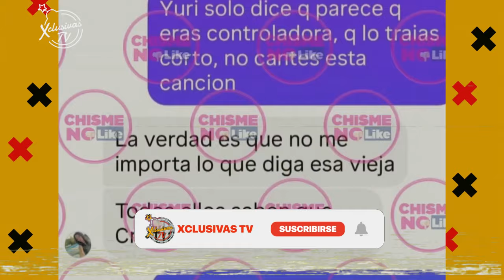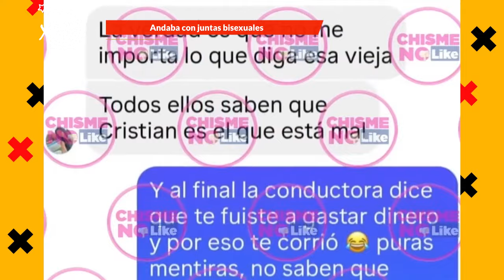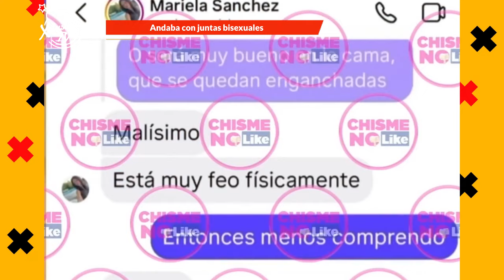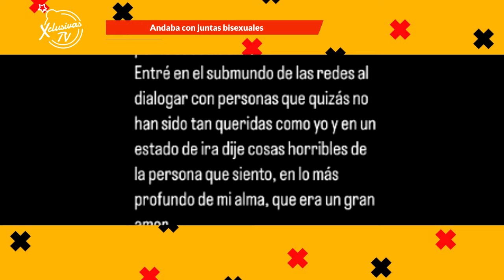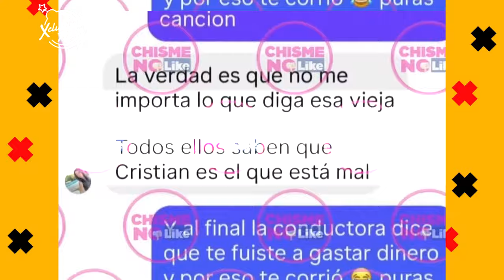DESENMASCARAN a Mariela ex de Cristian Castro filtran AUDIOS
Resulta y pasa que Mariela se quería desquitar de Cristian Castro por haberla cambiando por otra y el tiro le salió por la culata.